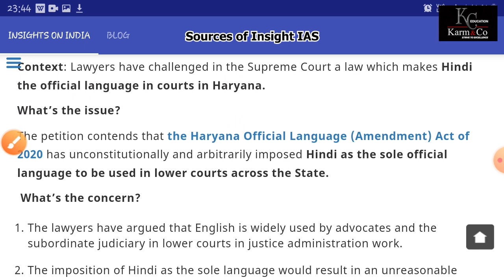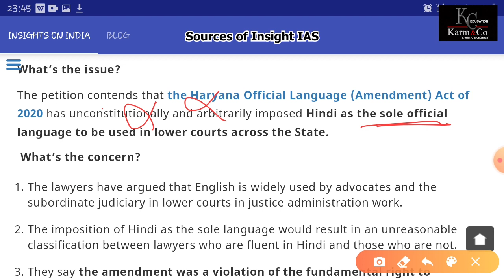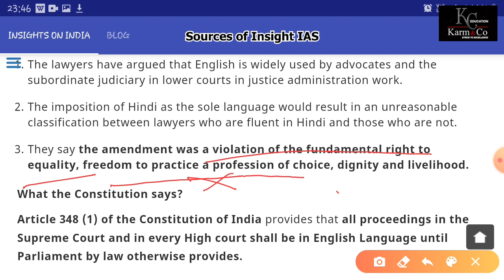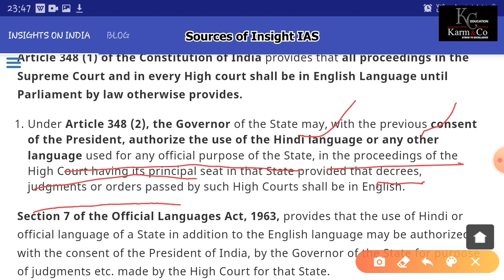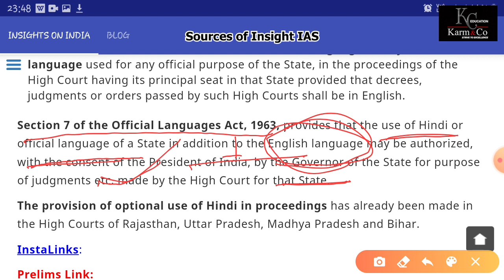Official Language of High Court उच्च न्यायालय की आधिकारिक भाषा | Analysis by Mahesh Singh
Judiciary. The constitution provides, and the Supreme Court of India has reiterated, that all proceedings in the Supreme Court (the country's highest court) and the High Courts shall be in English.

(1) Notwithstanding anything in the foregoing provisions of this Part, until Parliament by law otherwise provides-

(a) all proceedings in the Supreme Court and in every High Court,

(b) the authoritative texts-

(i) of all Bills to be introduced or amendments thereto to be moved in either House of Parliament or in the House or either House of the Legislature of a State,

(ii) of all Acts passed by Parliament or the Legislature of a State and of all Ordinances promulgated by the President or the Governor _304*** of a State, and

(iii) of all orders, rules, regulations and bye-laws issued under this Constitution or under any law made by Parliament or the Legislature of a State,

shall be in the English language.

(2) Notwithstanding anything in sub-clause (a) of clause (1), the Governor _304*** of a State may, with the previous consent of the President, authorise the use of the Hindi language, or any other language used for any official purposes of the State, in proceedings in the High Court having its principal seat in that State:

Provided that nothing in this clause shall apply to any judgment, decree or order passed or made by such High Court.

(3) Notwithstanding anything in sub-clause (b) of clause (1), where the Legislature of a State has prescribed any language other than the English language for use in Bills introduced in, or Acts passed by, the Legislature of the State or in Ordinances promulgated by the Governor _304*** of the State or in any order, rule, regulation or bye-law referred to in paragraph (iii) of that sub-clause, a translation of the same in the English language published under the authority of the Governor _304*** of the State in the Official Gazette of that State shall be deemed to be the authoritative text thereof in the English language under this article.